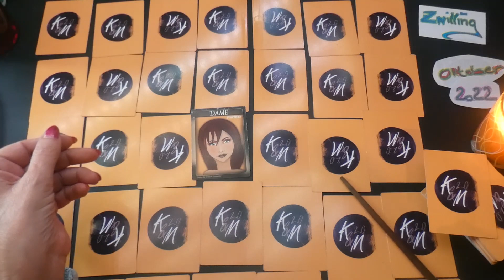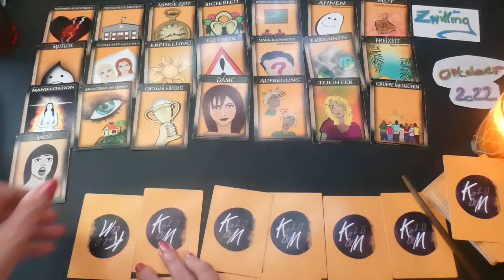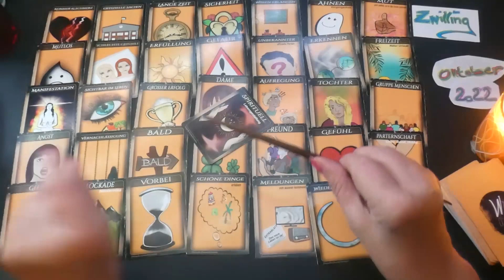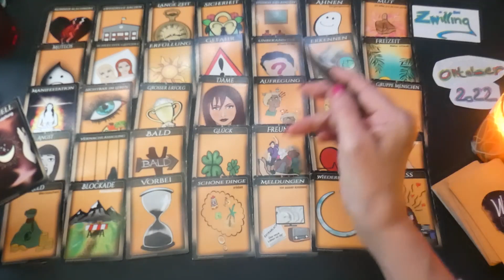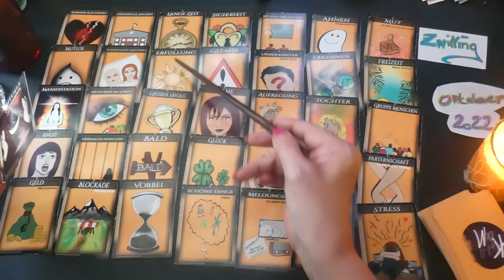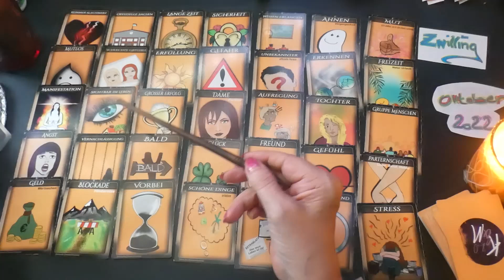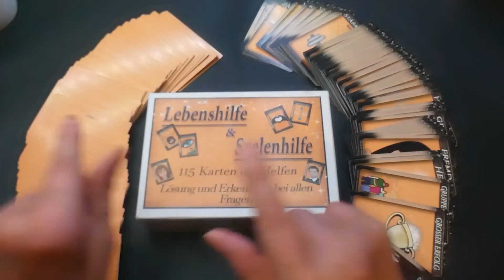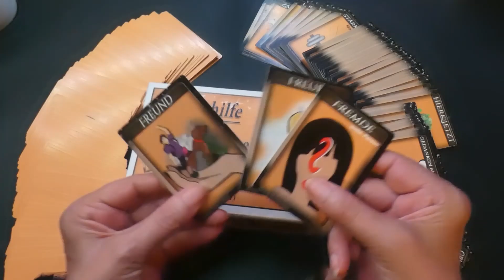ZWILLING Oktober 2022 # Liebesglück und Erfolg#Monatsenergie#Monatslegung#Orakel